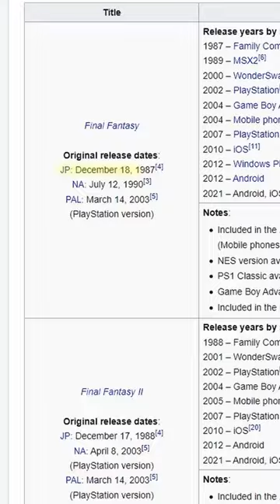3 MMOs You Need To Play in 2023!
Quick Short on MMORPGs I recommend playing into 2023 that consist of wow dragonflight, FFXIV and OSRS